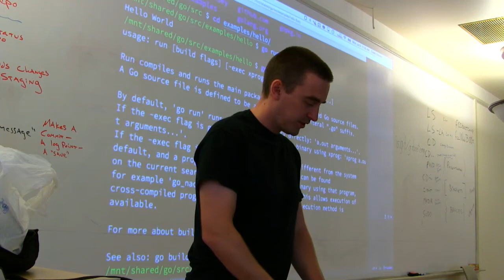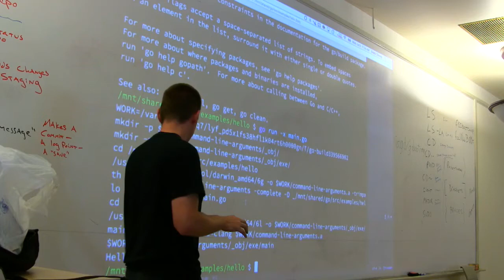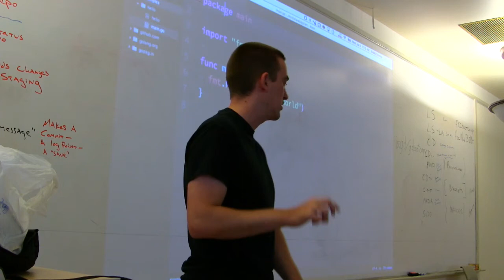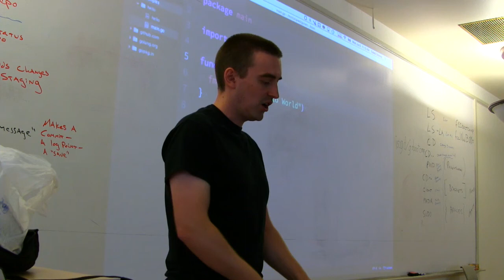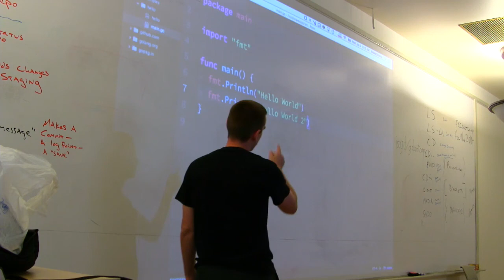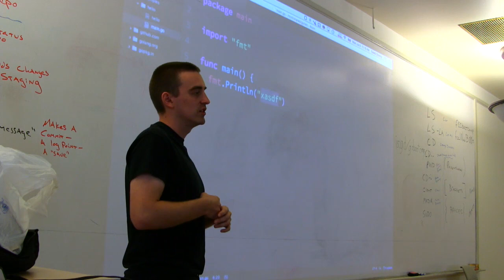Learn To Code